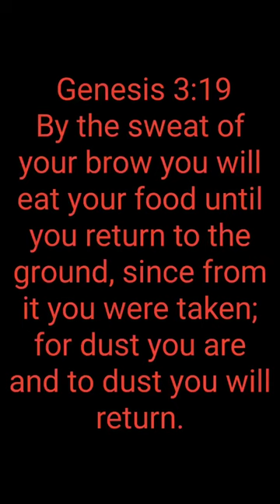the van finally gave up.